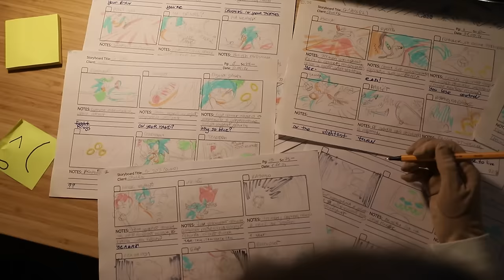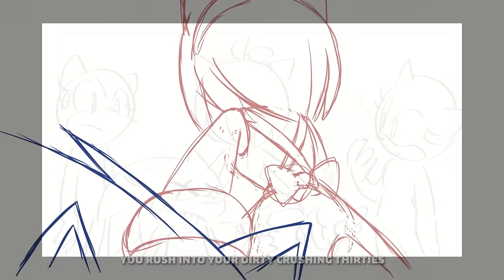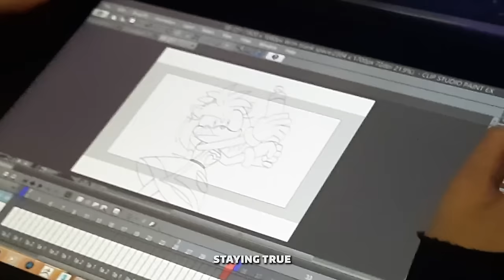Sonic Song: CRUSHING THIRTIES (Full) ■ Behind-the-Scenes with Johnny Gioeli of Crush 40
Watch Johnny Gioeli from the Sonic OST band Crush 40 sing FULL SONG Crushing Thirties in this behind-the-scenes Live Sessions Cut. Our weird take on celebrating Sonic the Hedgehog's 30th Anniversary!

This video features some behind the scenes footage of the musicians featured on track including Johnny himself, as well as some WIP sketch animation from that viral animated music video!

For 30 years Sonic the Hedgehog has been saving the world from evil Dr. Eggman. But now in his thirties is he prepared to face his toughest opponents yet: mortgage, weight gain and marriage problems?

To explore everyone's favourite hero's mid-life crisis we invited a real rock star Johnny Gioeli of CRUSH 40! He's the voice behind famous songs from official Sonic the Hedgehog soundtrack: "Open Your Heart" (Sonic Adventure), "Live and Learn" (Sonic Adventure 2), "What I'm Made Of" (Sonic Heroes), "I Am... All of Me" (Shadow the Hedgehog) and many many more.

➡ And DON’T FORGET to ADD it to your library! (:

➡ Support the team and get cool bonuses like chords and tabs for this song

We are The Chalkeaters, the gaming music project based in Saint Petersburg, Russia. We make comedy songs and music videos about video games, gaming industry and related memes.

“Crushing Thirties” by
THE CHALKEATERS

Drums:
Hugo Ribeiro

Sound engineering:
Nosorog Records, Tim Maslov

Mastered by Andy 'Hippy' Baldwin at Metropolis Studios

Lead animators:
dashin'smashin', debrodis

Concept Art and Designs:
debrodis, topazice, novazki, Xelldrk, Lisa Schavel, Morkovsky, dashin'smashin'

Key Animators:
dashin'smashin', FINDO, Vi0lych, Tanya "vvalteria" Smagina, Koudoku

Sketch Animators:
dashin'smashin', FINDO, Xelldrk, NeightAnimate, Kiryumia, vvalteria, protochniy, Nanimashon

Animation Cleanup / Inbetweens:
Elizaveta Rukus, vvalteria, Koudoku, protochniy, Bel Helgalar, Welcome to DaLia

Coloring:
Kiryumia, Talasinty, Git Sativa, novazki, Sondero-7, WOLFEEG, Y-FireStar

Background artists:
topazice, Melloque, miitara, Lisa Schavel, Nerres, Morkovsky, Egor Afonin, Maria Uldanova, dari_mak

VFX:
Hunternif, Julia (i-z-u-m)

Pixel Animation:
Vi0lych

3D Layout:
Lisa Schavel

Video Editing:
Lenich

Live Sessions Cut Editing:
Anchorpoint

Cover Artist:
Pondis

Special thanks to:
Vasya
Zhenya “Howlinwoof” and the team of Super Sonic Con
All of you for watching!